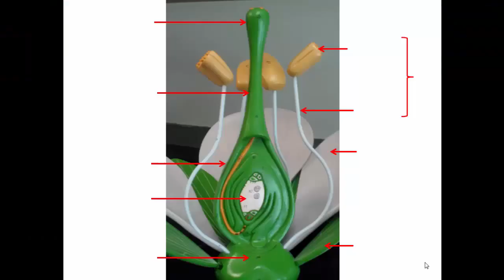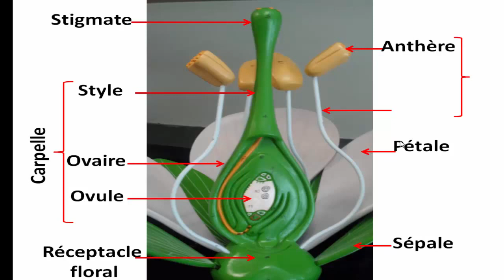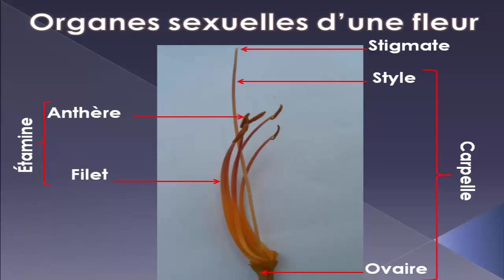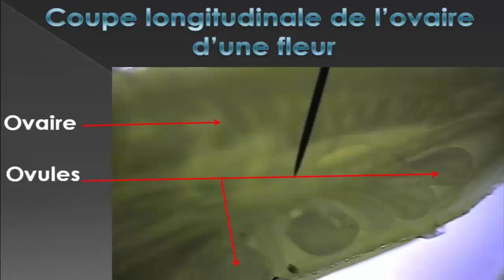Dissection et anatomie d'une fleur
Comment disséquer une fleur? Comment observer son anatomie? Comment reconnaître ses différentes structures et observer ses organes sexuels?